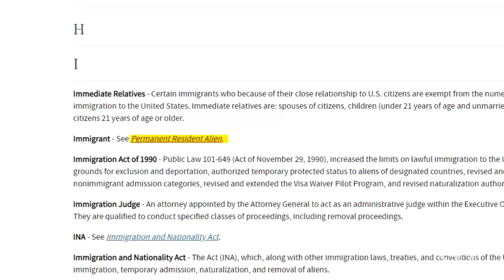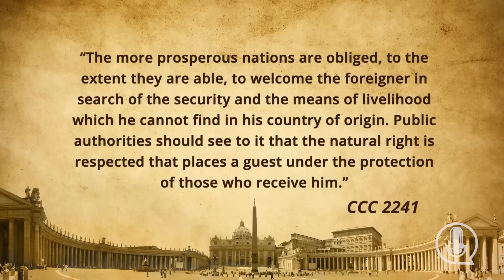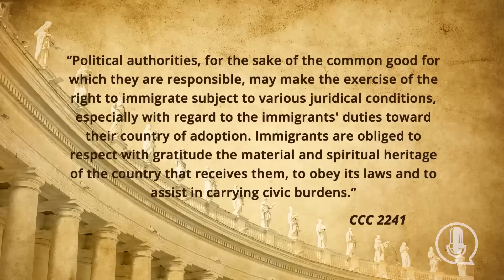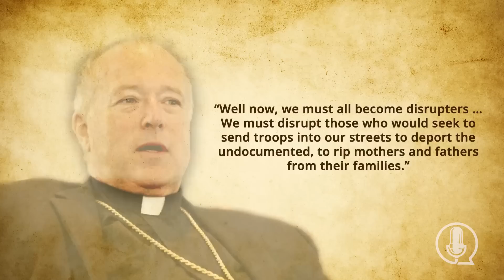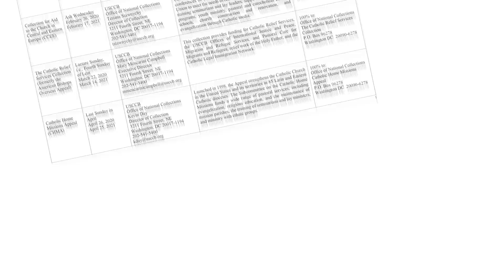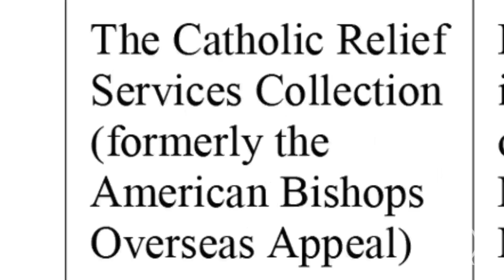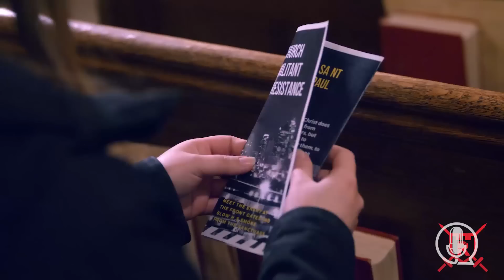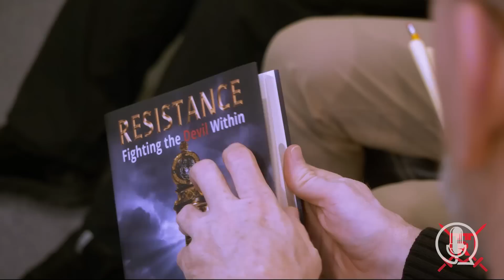Michelle Malkin: The Catholic Church and Immigration